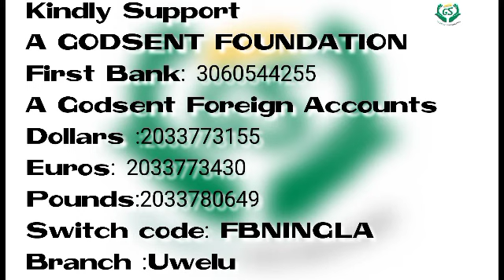EazyQuest Performs as A Godsent Foundation celebrates it's 10th year Anniversary..9/11/2021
Watch EazyQuest Performance at A Godsent Foundation.